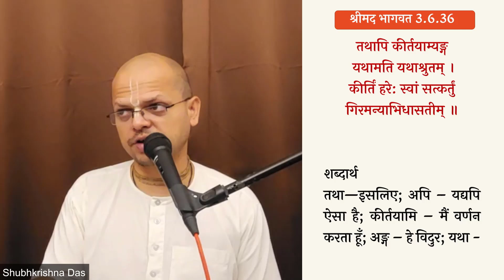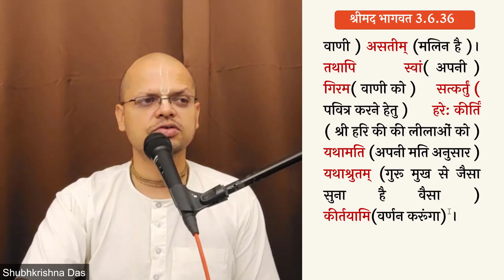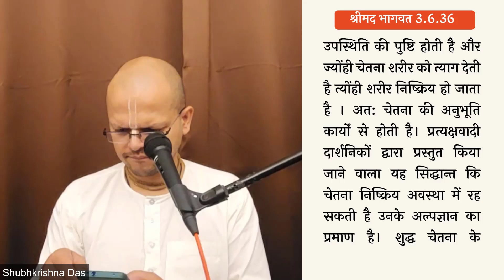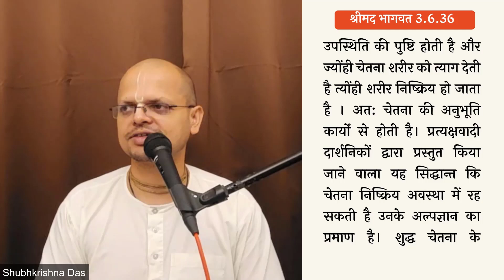Shrimad bhagavatam 3.6.35-36 (for zoom ID by whatsapp only)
श्रीमद् भागवत कथा  स्कन्ध 3 अध्याय 6 विश्व रूप की सृष्टि
विषय: जब विराट पुरुष का सम्पूर्ण वर्णन संभव ही नहीं है तो मैत्रेय मुनि उनका वर्णन क्यों करने का प्रयास कर रहे थे ?

𝐕𝐈𝐃𝐄𝐎𝐒

▶️ 𝗦𝗮𝗺𝗽𝗼𝗼𝗿𝗻𝗮 𝗕𝗵𝗮𝗴𝗮𝘃𝗮𝘁𝗮𝗺
(श्रीमद भागवत के सभी अध्याय, सभी श्लोक)

 ༻❁༺༻❁༺༻Hare Krishna༺༻❁༺༻❁༺

((-Keywords-))
Srila Prabhupada
Shubha Krishna Dasa
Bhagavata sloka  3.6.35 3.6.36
Iskcon Vrindavan
Bhagwat katha
Srimad Bhagavatam
Canto 3
Creation of the universal form
Chapter 6
the  status quo
Bhagavata shloka
Bhagavat Adhyapan
Shrimad Bhagawat
Bhagavat Commentaries
Shridhar Swami
श्रीधरी
VCT
Vishwanath Chakravarty Thakur
Sarartha Darshini
सारार्थ दर्शिनी
Baal Prabodhini
बाल प्रबोधिनी
Purport